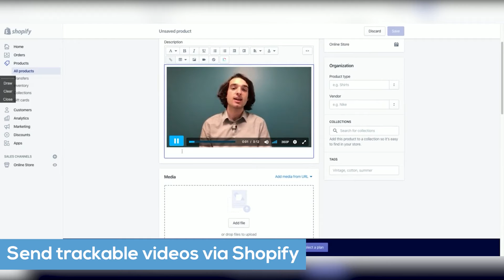How to Send Trackable Videos in Shopify (@DubbSupport )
About Dubb
Dubb.com is the ultimate video sales platform that helps you grow your business with personalized video messages, automation, and analytics. Create stunning videos, engage your audience, and close more deals effortlessly. Watch how simple it is to boost your sales and productivity—click the link now for your FREE 7-day trial!